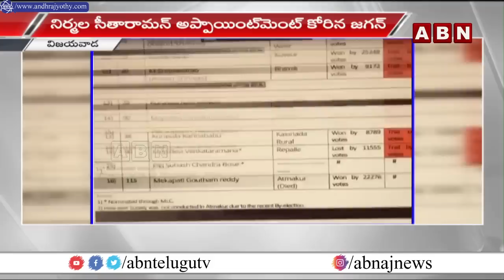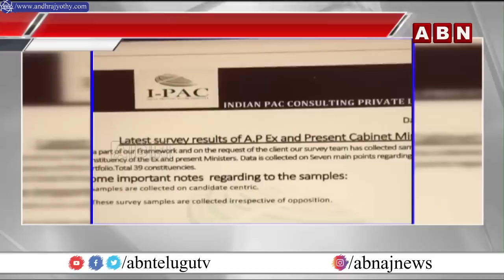సీబీఐ విచారణలో అవినాష్ రెడ్డిని అడిగిన ప్రశ్నలు ఏంటి..? || Avinash Reddy Investigation || ABN Telugu